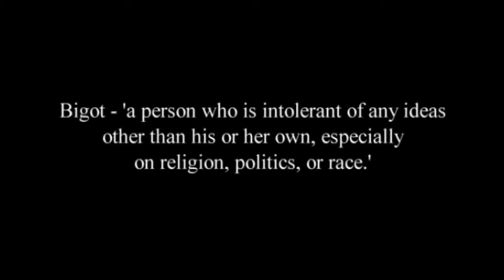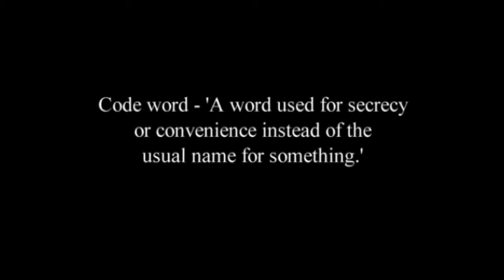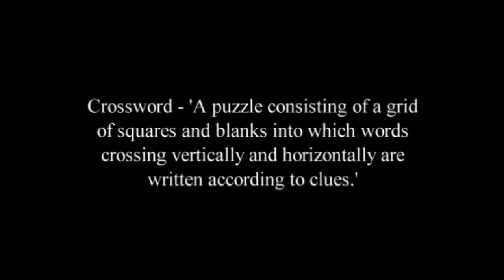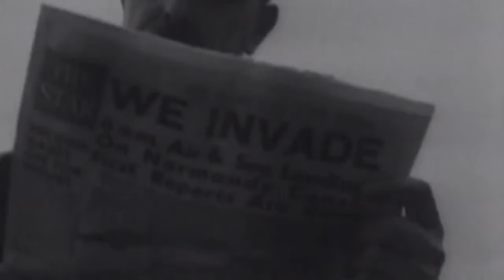D Day invasion June 1944 The spies, secrecy and codewords behind the Normandy Landings